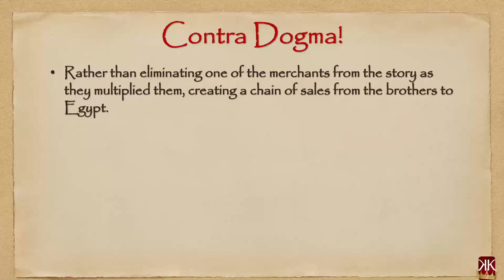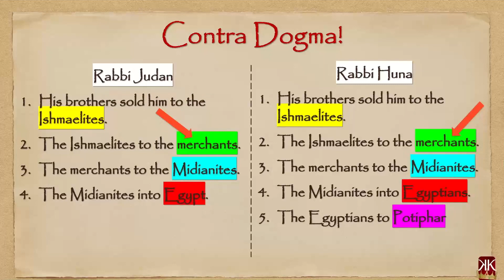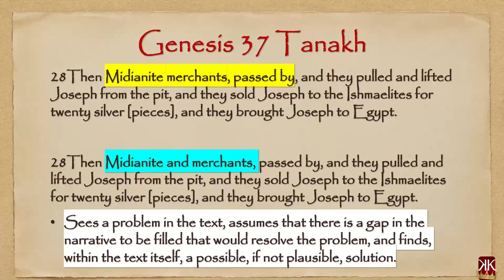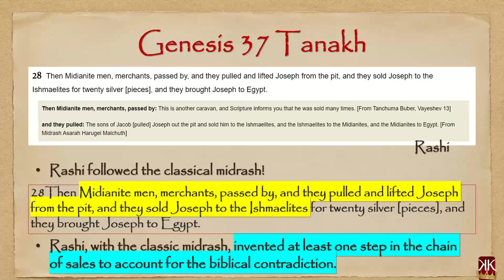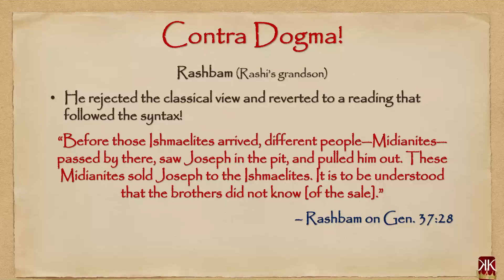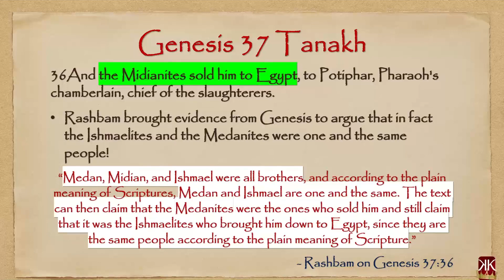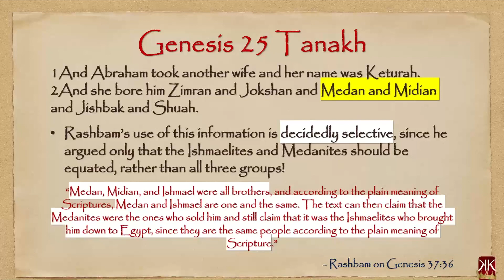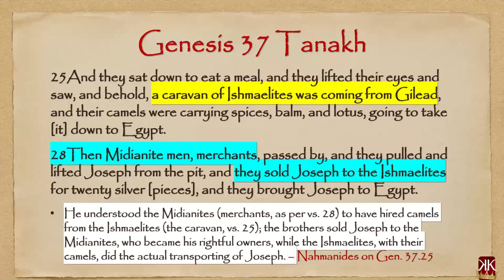Contradictions and Inconsistencies in the Old Testament | Contra Dogma Case 1B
Shalom,

Akwetey Amaah